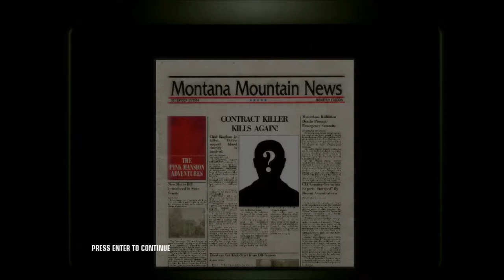Rek Plays: Hitman Blood Money - Ep37 M6 and M7 Preview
A short wrap-up to our last mission, and a preview of... A BOAT?!?